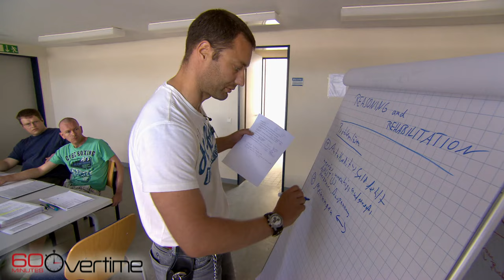The German prison program that inspired Connecticut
A prison in Connecticut is taking cues from Germany, where inmates do yoga and have keys to their cells. "60 Minutes" reported on it in 2016.